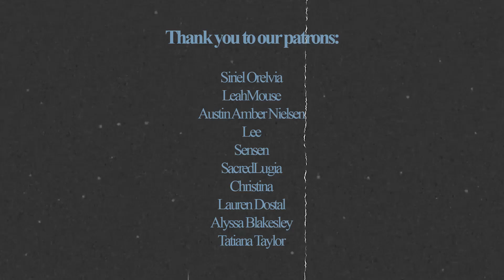Going Home on the Night Bus in the Rain | ASMR Ambience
Sitting on a night bus when no one else is on and the streets are all empty, only the lights go by and the rain falls on the windows. I remember the occasions I used night buses like this as such peaceful experiences. It was about time, I made something like this:) Enjoy!

Creatures and animals are almost always drawn by my husband, Adam. You're seriously missing out if you don't follow him:)

This video was created without Ai involvement. Just plain old human labor.

Patrons who made this video possible:
Siriel Orelvia
LeahMouse
Austin Amber Nielsen
Lee
Sensen
SacredLugia
Christina
Lauren Dostal
Joshua Donovan
Alyssa Blakesley
Edwil
Tatiana Taylor

Equipment I use:
Green screen
Black screen

Software:
Adobe Photoshop
Adobe Soundbooth
Audacity